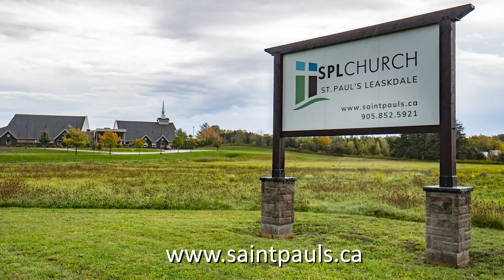Conversations: Goodness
Part 7 of the series "Conversations: Listening to a world desperate to be heard."